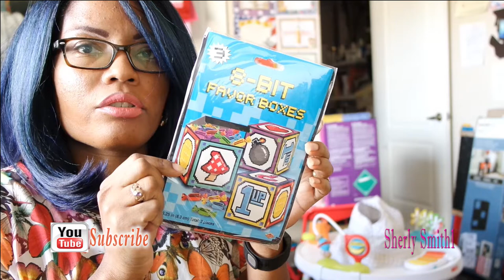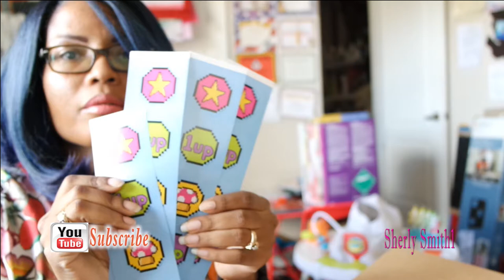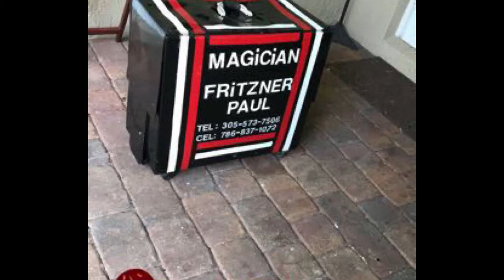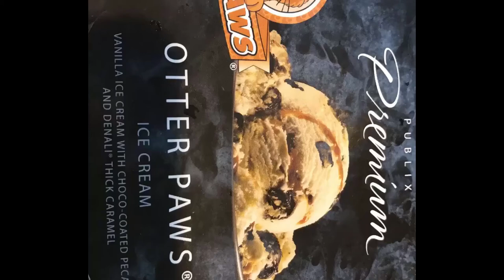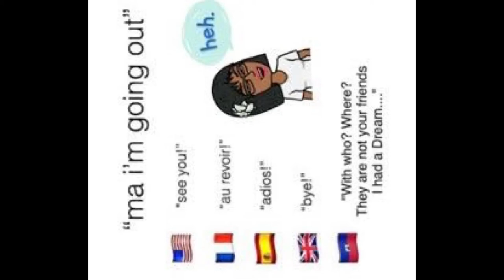Birthday Direct Haul & VLOG 2017| Sherly Smith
Write to me:
Sherly Smith